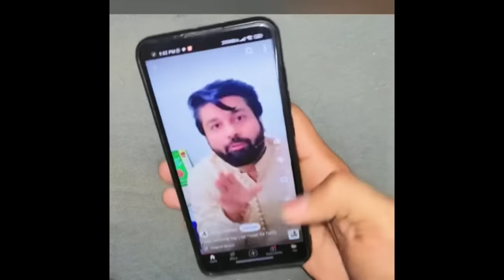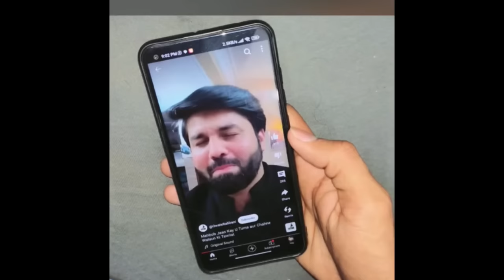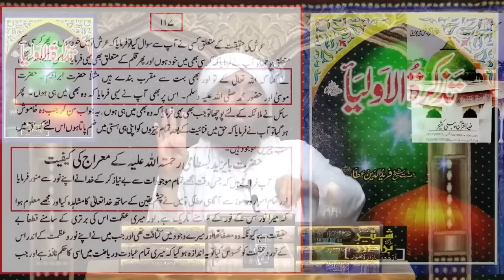"CONCLUSION" on "ONLINE DEBATE GTV" 🔥 Owais Rabbani & Mufti Hanif Qureshi | Engr Muhammad Ali Mirza😍